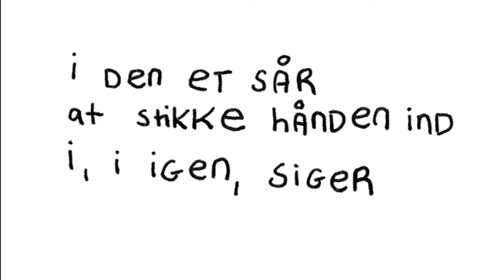leporello #13 Kristin Eiriksdottir / Lars Skinnebach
voice: Lars Skinnebach
kamera/edit: Thomas Seest
sound: Claus handberg Christensen/ Tim Hinman